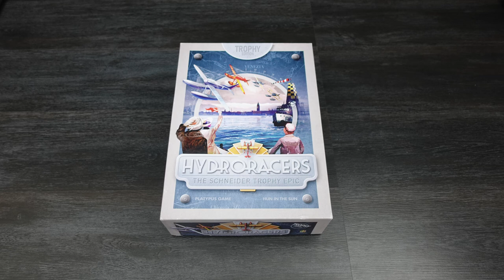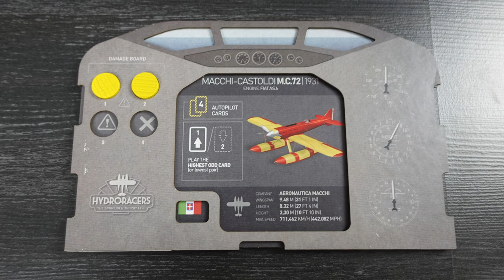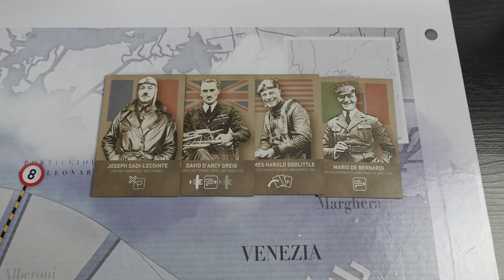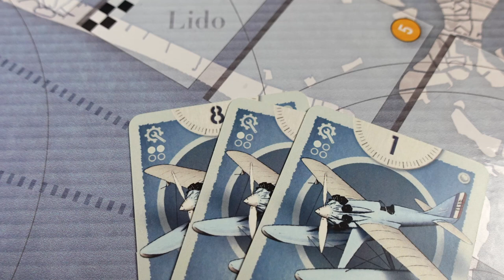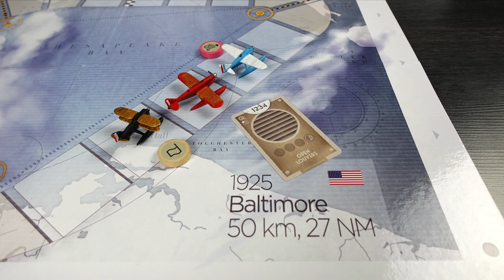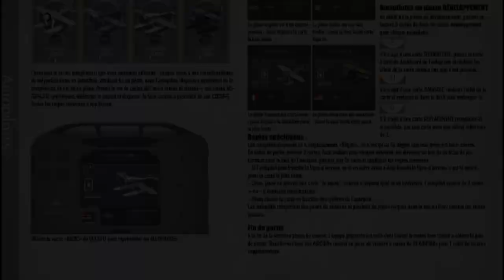HYDRORACERS - Loopings et coups bas [Review FR]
0:00 Intro
0:51 Concepts du jeu
4:41 Conclusion et avis